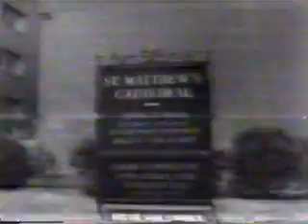November 22, 1963 Reaction to President Kennedy's death.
This was the evening of November 22, 1963. On this part there is much reaction to the assassination of President Kennedy(which was a little less than 5 hours before this report). Chet Huntley introduces a segment about the events of the day, starting with reaction of a crowd of people near reporter Gabe Pressman's car in New York City. Later there are scenes of the motorcade and events in Dallas. Dave Wiegman's famous footage is seen with other film of the motorcade. An interview  of Charles Brehm is also on this youtube entry. After the interview of Charles Brehm is a political reaction by Chet Huntley on the events of the day. Scenes of Washington are next on this clip.  And last on this entry is a comment on the  reaction of Senator Edward Kennedy on the shooting of his brother. Senator Jennings Randolph of West Virginia is seen at the end of the clip.